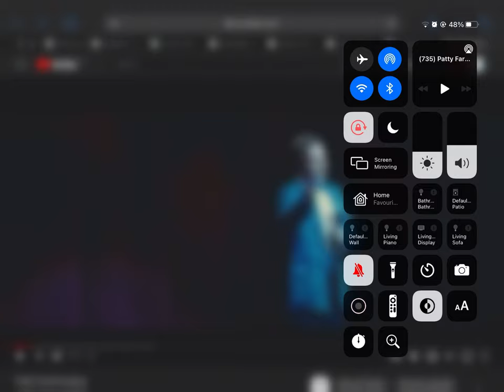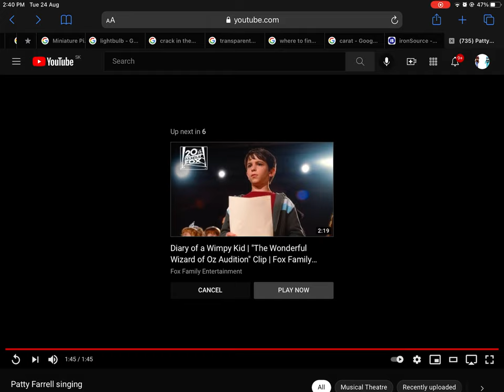Patty Farrell singing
I listened to it many times and I think it’s wonderful!